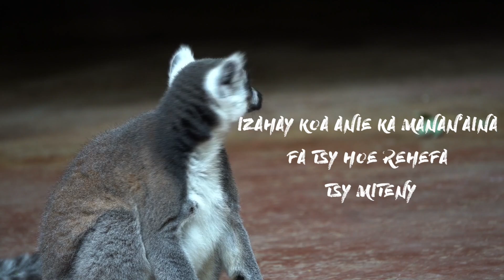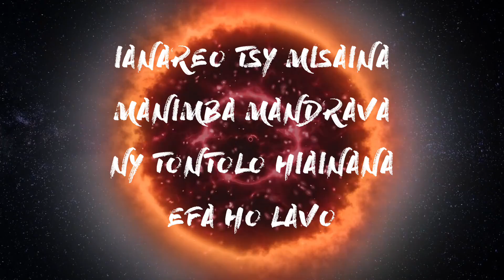Kristel - Mafy Loha (official lyric video)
Spread the good word!

"Mafy Loha" means stubborn in Malagasy.  It is a homage to nature and to the land of our Big Red Island Madagascar ! We talk about the environmental situation, pollution, deforestation issue because our young generation is in a state of emergency planning their future for ourselves and for the nation.

Produced, written, composed & mixed by Kristel, Laurent de Boisgisson, Greg F. under the guidance of Adam Clayton.